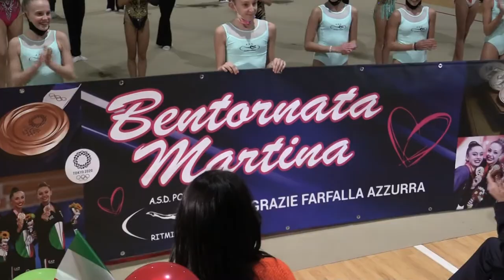POLIMNIA RITMICA ROMANA, FESTA CON MARTINA CENTOFANTI